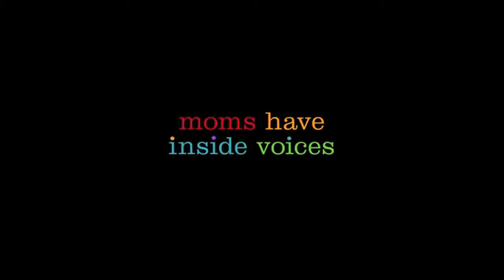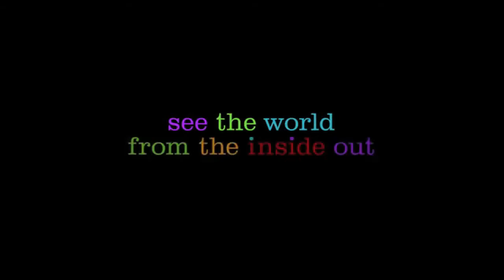Inside out review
Pixars latest film is about the different emotions in the mind , could this be the return of the Pixar we all know and love ? BRadford Lassiter of Lassiter Enterprises reviews Disney/Pixar's Inside out .